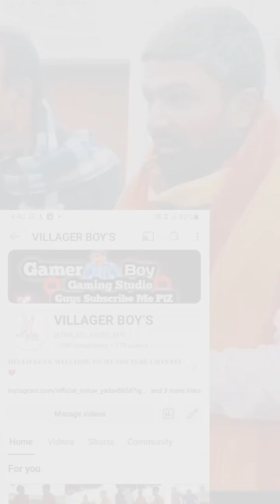गाँव के साईकिल राइडर्स ॠषभ ने ख़तरनाक पांच -स्टंट्स किये//और टोचन भी की नीलम VS हीरो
यह वीडियो का उद्देश्य केवल मनोरंजन है न किकिसी जाति, धर्म या नेता अभिनेता कोअपमानित या मज़ाक उड़ाना नहीं है।कृपया इसे दिल पर न ले।

Search:-
village boys funny videos

comedy desi

village video

indian vehicle tractor

desi comedy animation

village couple comedy

indian vehicles simulator 3d mahindratractor

short vlog village

village girl comedy video

indian village tractor game

indian village simulator 3dcycle stunt video

cycle stunt cycle stunt

cycle stunt wheelie

cycle stunt kaise sikhe

cycle stunt short video

cycle stunt game

cycle stunt kaise kare

cycle stunt tiktok

cycle stunt man

cycle stunt shortsstunt

stunt cycle

stunt

stunt video

stunt sSwe

stunt cycle video

stunt venki

stunt bike

stunt car

stunter srikanth

stuntman 7225the villagers boys

the villagers boyz

the village boy vishal

the village boy in city vlog

village boy bishal

village boy song

the village guy

anwesh the village boy

the villagers little drummer boyrishav yadav vlogs

rishav yadav 2.0

rishav yadav kishni

rishav yadav 01

rishav yadav 02

rishav yadav 05

rishav yadav gaming

rishav yadav 6768

rishav yadav vlogs 7078

rishav yadav fan official
cycle stunt video

cycle tochan

cycle

cycle rider

cycle cycle

cycle modified

cycle videocycle stunt boy vs girl

cycle stunt boy versus girl

cycle stunt boy and girl

cycle stunt boy attitude

cycle stunt boy or girl

cycle stunt boy video

cycle stunt boy shorts

cycle stunt boy 1k

cycle stunt boy misba

cycle stunt boy tik tok videocycle tochan king

cycle tochan video

cycle tochan king 006

cycle tochan mein kaise jite

cycle tochan shorts

electric cycle tochan

gear cycle tochan

amit_cycle_tochan_1111-

cycle se tochan kaise kare

cycle ka tochan dikhaoneelam vs amethyst

neelam vs neeli

neelam vs pukhraj

neelam madhu vs kata srinivas goud

durefishan and neelam muneer

neelam katara vs union of india

neelam cycle vs hero cycle

neelam gorhe on gopichand padalkar

neelam muneer vs rabeeca khan

neelam mam vs rj abhinavhanny yadav

honey yadav

hunny yadav music

bunny yadav song